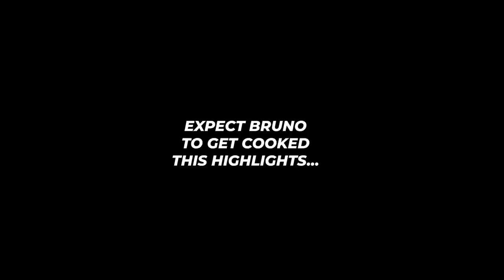BRUNO "THE BUM" FERNANDES! GET OUT OF MY CLUB - Manchester United 1-0 Omonia HIGHLIGHTS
KING APPAREL